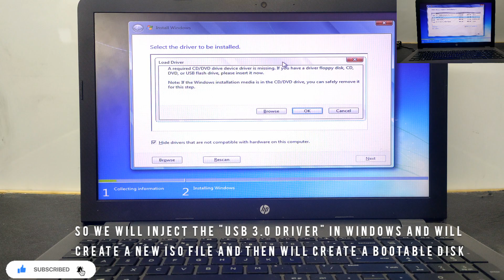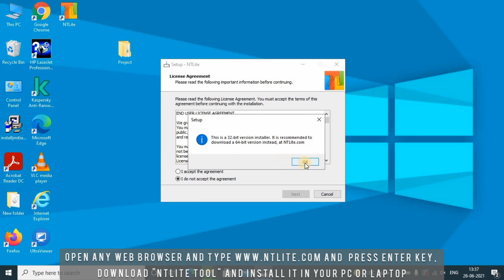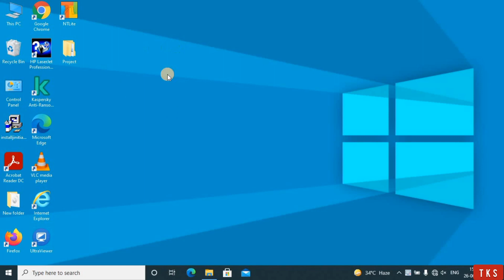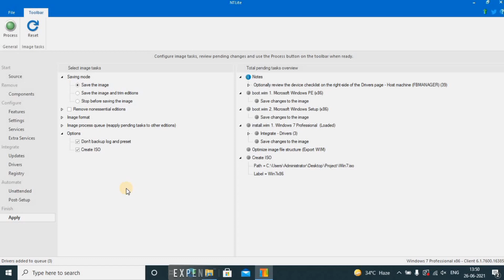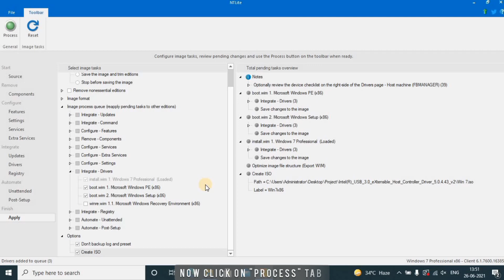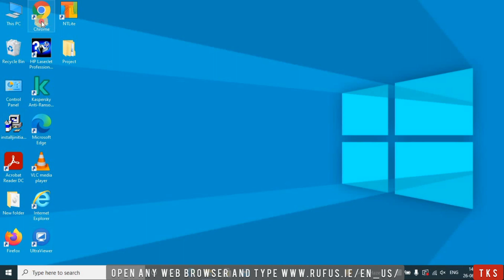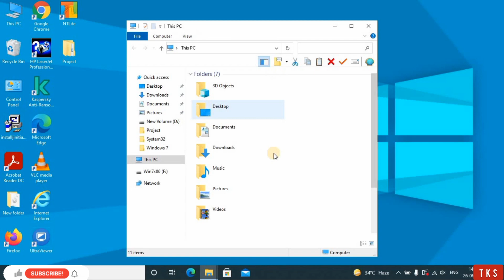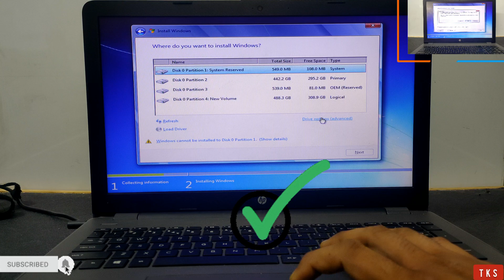A Required CD DVD Drive Device Driver is Missing Fix Issue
A Required CD-DVD Drive Device Driver is Missing
How to add USB 3.0 Drivers to Bootable USB windows 7 | To fixed windows installation error
usb 3.0 device driver error
'N Vereiste CD-DVD-drywer-bestuurder ontbreek
Një Shofer i Kërkuar i Pajisjes Drive CD-DVD Mungon
የሚያስፈልግ ሲዲ-ዲቪዲ ድራይቭ መሣሪያ ሾፌር ጠፍቷል
مطلوبہ سی ڈی وی ڈی وی ڈرائیو ڈیوائس ڈرائیور لاپتہ ہے (فکس مسئلہ)
Անհրաժեշտ CD-DVD սկավառակ սարքի վարորդը բացակայում է
Lazımi bir CD-DVD Sürücü Cihaz Sürücüsü Eksik
একটি প্রয়োজনীয় সিডি-ডিভিডি ড্রাইভ ডিভাইস ড্রাইভার অনুপস্থিত
Beharrezko CD-DVD unitate gailu kontrolatzailea falta da
Неабходны драйвер прылады прывада CD-DVD адсутнічае
Nedostaje potreban upravljački program uređaja za CD-DVD pogon
Липсва необходим драйвер за устройство с CD-DVD устройство
Falta un controlador de dispositiu de la unitat de CD-DVD obligatori
Nawala ang Usa ka Gikinahanglan nga CD-DVD Drive Device Driver
缺少必需的CD-DVD驅動器設備驅動程序
Un Driver di Dispositiu di Unità CD-DVD Necessariu manca
Nedostaje potreban upravljački program uređaja za CD-DVD
Chybí požadovaný ovladač zařízení jednotky CD-DVD
En påkrævet driver til cd-dvd-drev mangler
Een vereist stuurprogramma voor het cd / dvd-station ontbreekt
Mankas Deviga KD-DVD-pelilo
Nõutav CD-DVD-draivi seadme draiver puudub
Nawawala ang isang Kinakailangan na CD-DVD Drive Device Driver
Vaadittu CD-DVD-aseman laiteohjain puuttuu
Un pilote de périphérique de lecteur de CD-DVD requis est manquant
Falta un controlador de dispositivo de unidade de CD-DVD requirido
საჭირო CD-DVD წამყვანი მოწყობილობის დრაივერი არ არის
Ein erforderlicher CD-DVD-Laufwerk-Gerätetreiber fehlt
Λείπει ένα απαιτούμενο πρόγραμμα οδήγησης συσκευής CD-DVD
Chofè Aparèy Lecteur CD-DVD Obligatwa a manke
Direban Na'urar CD-DVD Drive da ake buƙata ya ɓace
Ke nalowale nei kahi mea hoʻokele CD-DVD Drive i koi ʻia
Yuav Tsum Ib Daim Voos Rau CD-DVD Tsav Tsheb Ntaus Khoom ploj
Hiányzik a szükséges CD-DVD meghajtó eszközillesztő
Nauðsynlegan CD-DVD drifbúnaðartæki vantar
CD-DVD Drive Drive Driver choro efu
Driver Perangkat Drive CD-DVD yang Diperlukan Hilang
Tá Tiománaí Gléas Tiomána CD-DVD Riachtanach ar iarraidh
Manca un driver di dispositivo dell'unità CD-DVD richiesto
必要なCD-DVDドライブデバイスドライバがありません
Driver Piranti CD-DVD Drive sing dibutuhake ilang
Ajokarek Pêdivî ya Ajokara Çelê ya CD-DVD winda ye
Um driver de dispositivo de unidade de CD-DVD necessário está faltando
Lipsește un driver de dispozitiv necesar pentru unitatea CD-DVD
Отсутствует необходимый драйвер устройства привода CD-DVD
Недостаје потребан управљачки програм уређаја за ЦД-ДВД
Falta un controlador de dispositivo de unidad de CD-DVD requerido
Windows 7 load driver bypass quick fix / installation
USB Windows 7 installation a required CD-DVD Drive Device Driver is missing
ไดรเวอร์อุปกรณ์ไดรฟ์ซีดี - ดีวีดีที่จำเป็นขาดหายไป
Gerekli Bir CD-DVD Sürücüsü Aygıt Sürücüsü Eksik
Yours queries:-
1.driver missing error when installing windows 7
2.windows 7 installation device driver not found
3.windows 7 installation driver missing error
4.windows 7 installation problem no device drivers were found
5.no device driver when installing windows 7
6.windows 7 installation load driver error usb
7.driver error while installing windows 7
8.windows 7 installation error load driver & missing cd/dvd
9.win 7 installation driver not found
10.windows 7 installation driver error
11.windows 7 installation driver missing
12.how to install windows 7 in usb pen drive
13.Windows Installation error "USB 3.0 Driver missing"